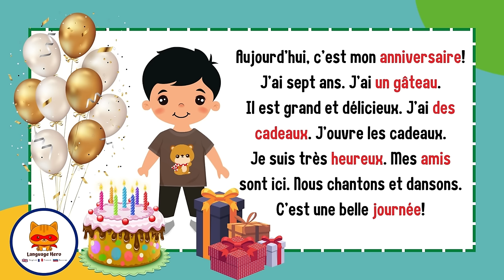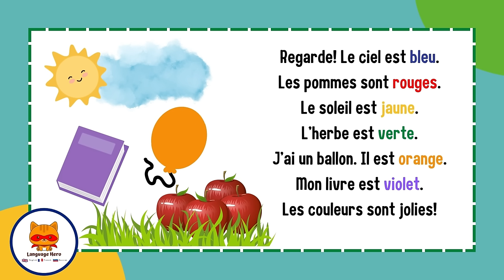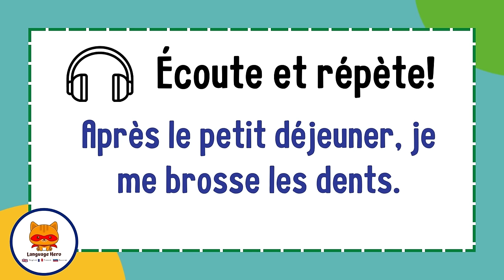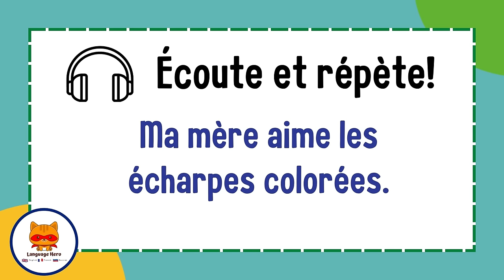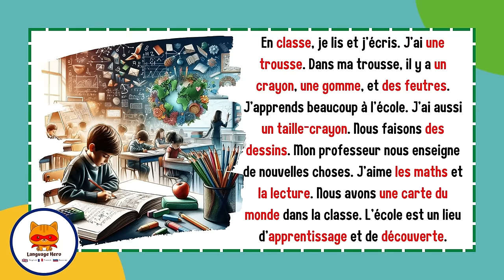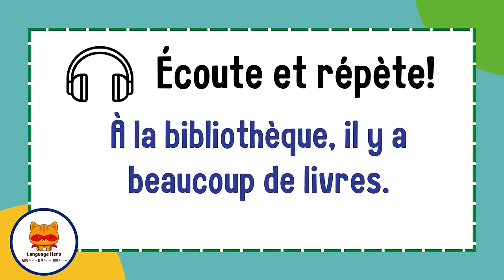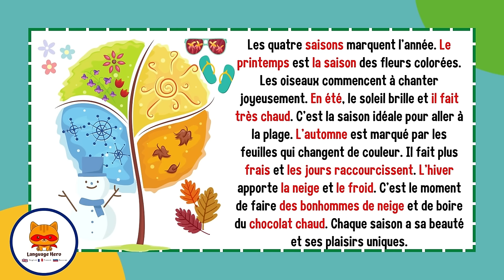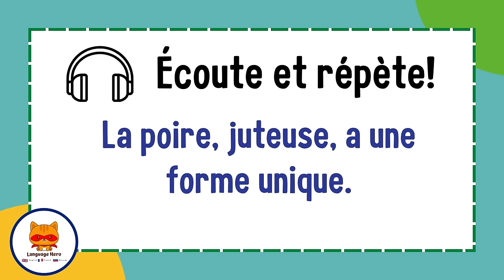Apprendre le Français : 100 Textes pour Débutants(la première partie)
Découvrez notre collection de 100 textes en français spécialement conçus pour les débutants ! Que vous soyez en train d'apprendre le français ou que vous souhaitiez améliorer votre compétence en lecture, cette vidéo est parfaite pour vous. Chaque texte est soigneusement sélectionné pour sa simplicité et sa pertinence pour les apprenants débutants. Vous pourrez pratiquer votre compréhension de lecture en français tout en vous familiarisant avec des phrases courantes et utiles. N'hésitez pas à lire à haute voix et à répéter pour améliorer votre prononciation. Améliorez vos compétences en français avec notre collection de textes faciles à suivre. Bonne lecture et bon apprentissage !